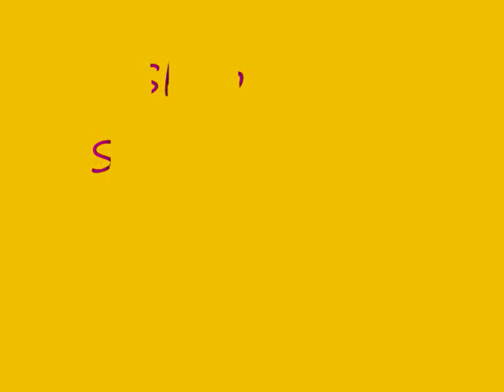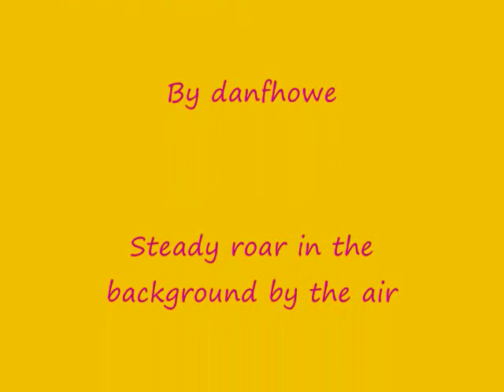Sleep Walk and homade guitars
Here's a video of my homade guitars. The gascan and the bass. The bass is made from a tree from my woods that blew down in a bad storm in 1997 or so. The neck is made from hard maple. For some reason my laptop won't play the bass without the speakers plugged in, I don't know why. youtube says 450 minutes to load, I hope this works. The neck and parts are from a jap Less Paul Hondo II my brother gave me. I hope he doesn't get mad about it but they were put to good use. Sorry bout all the mistakes, but I'm just an old mechanic not a guitar player. I can't play for crap in front of the camera for some reason  either.   danfhowe